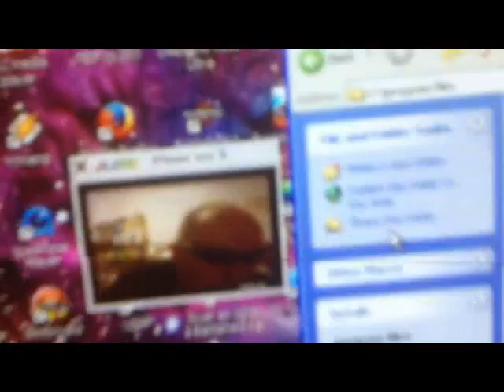jumi webcam app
die jumi webcam app
betriebssystem windows xp
aufgenommen mit einem zweiten iphone
ins   avi format umgewandelt mit wondershare video converter
leider habe ich nicht die beste webcam also je mehr man an der webcam spart um so schlechter das bild!